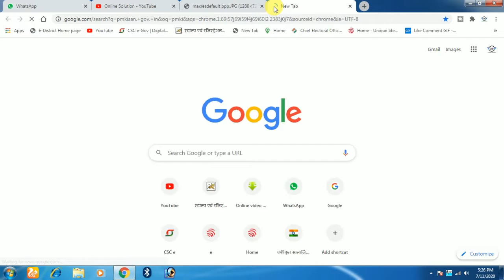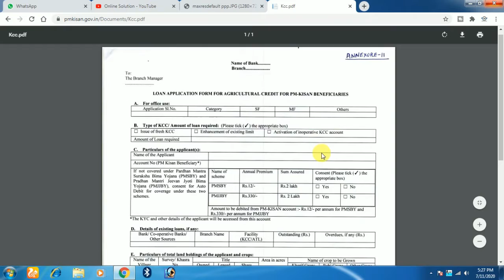PM KISAN YOJANA NEW PORTAL Par Aab pm kisan yojana beneficiary status kaise check kare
Pm kisan samman nidhi yojna Big update | pm kisan samman nidhi | pm kisan nidhi |samman nidhi yojana online 2020

Pm Kisan ki installment recived Will i get the installment of 2020 or not

pm kisan samman nidhi yojana 2020 | kisan nidhi | pm kisan nidhi |samman nidhi yojana 2020,

pm kisan new update 2020 | pm kisan samman nidhi 2020 6th kist | pm kisan samman nidhi yojna 2020 PmKisanNidhi2020 PmKisanNidhiNewUpdate Online Solution